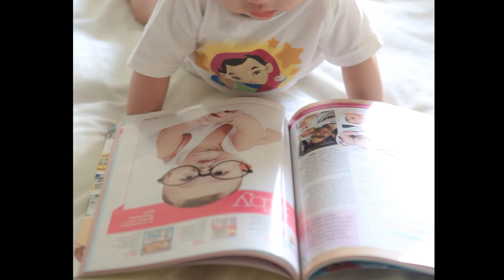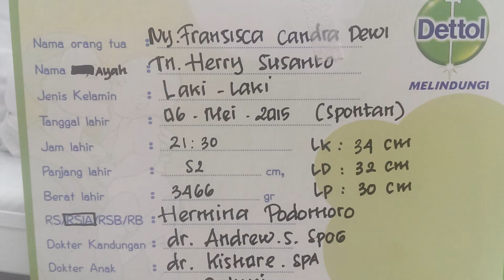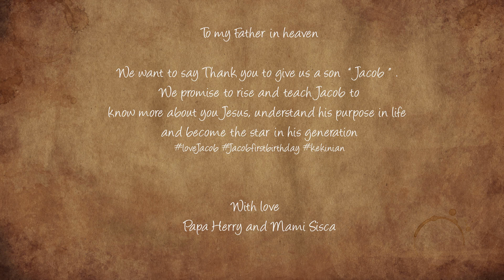Jacob's The First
Terima kasih buat 1 tahun yang telah Tuhan tambahakan, buat berkat, kesehatan dan senyum dan keceriaanya  tiap hari.

with love
Papa dan Mami